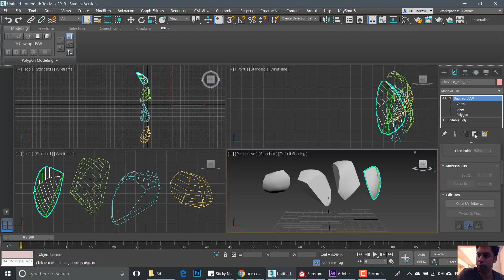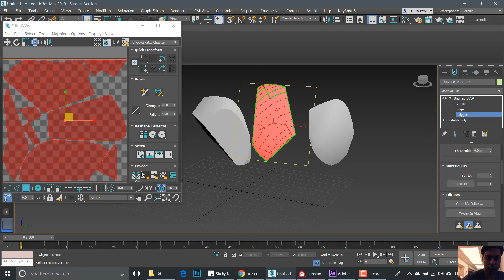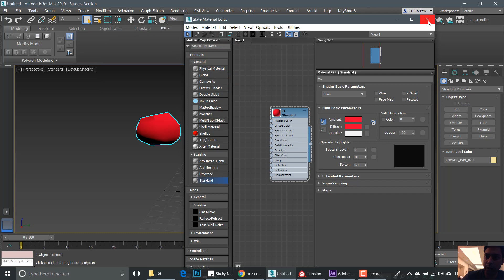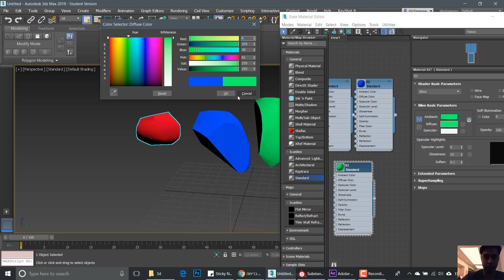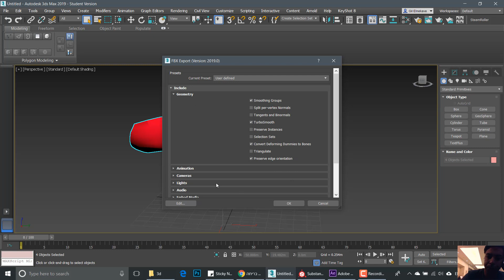Unwrap UVW - פריסת טקסטורות מהירה ואוטומטית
נלמד איך להשתמש בFlatten mapping כדי ליצור פריסת טקסטורות אוטומטית